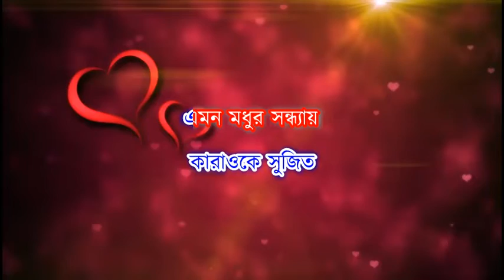Emon Madhur Sandhay Karaoke | Asha Bhosle | Ekanta Apon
Customized:- Sujeet Das

Song: Emon Madhur Sandhay
Singer: Asha Bhosle
Movie: Ekanta Apon